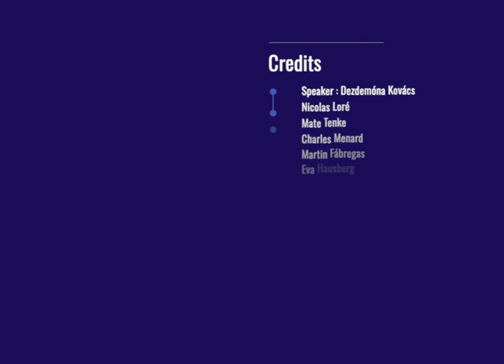Green Deal experts session 2/2 - Discussion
Dive deeper into the connexion between climate action and art in the light of the Green Deal.

Created by Pro Progressione: Dezdemona Kovács and Máté Tenke

Participants :
Dezdemóna Kovács
Nicola Loré
Máté Tenke
Charles Menard
Martin Fábregas
Eva Hausberg
Hugo Miguel Coelho

Music
Leo Sokolovsky

Editing
Kevin Nivard for La Transplanisphère

LeCake is a European cultural innovation project which is part of the ecological transition.
It involves 8 partners from 6 European countries.

LeCake has 2 components :
LeCake Train (research, design, knowledge sharing, training, publications)
LeCake Lab (creation of sustainable European art projects)

LeCAKE Train is Funded by Erasmus+ Strategic Partnership and Label Paris Europe

Teatro Rigodon — Italy, Rieti teatrorigodon.it
La métonymie / Le sas – France, Paris Le sas, groupe science-art-société
The Shift Project – France, Paris theshiftproject.org
Ohi Pezoume / Urban Dig project – Greece, Athens urbandigproject.org
forum kunstvereint e.V. / Consol Theatre – Germany, Gelsenkirchen consoltheater.de